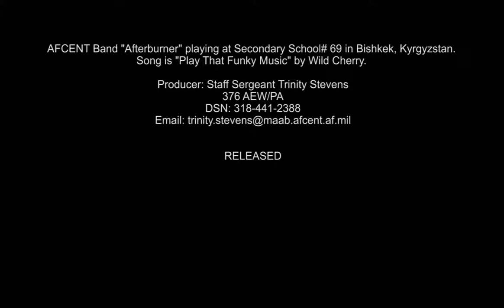"Afterburner" Visits Secondary School #69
AFCENT Band "Afterburner" sings "Play That Funky Music" by Wild Cherry to Secondary School #69 in Bishkek, Kyrgyzstan.